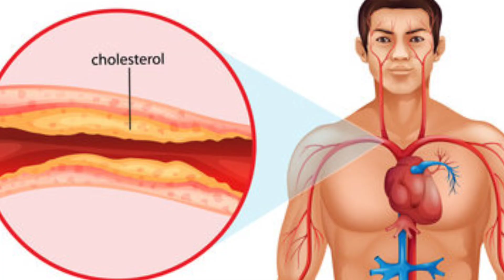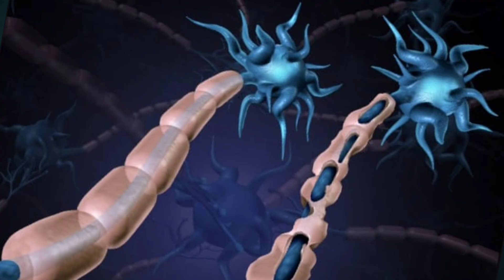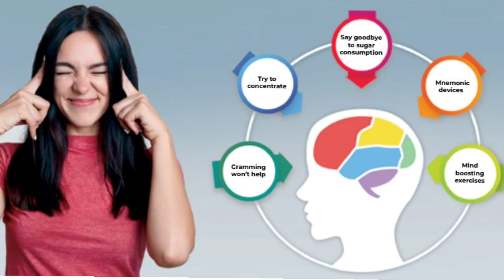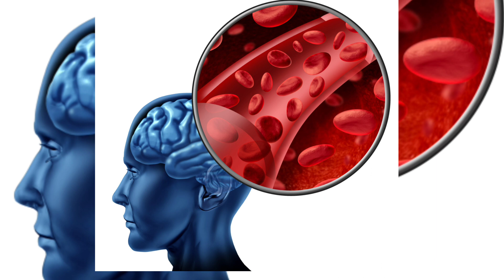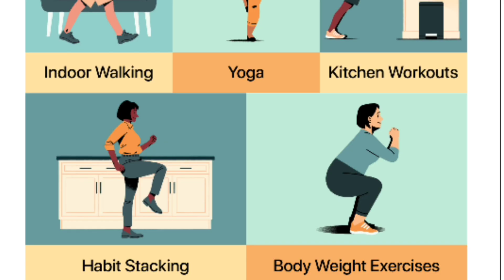سبع تدريبات للحفاظ على الذاكرة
سبع تدريبات للدماغ والعقل للحفاظ علي الذاكرة
١-كسر الروتين
٢-استخدام الحواس
٣-الروابط العقلية
٤-ممارسة العاب العقل
٥-تعلم شئ جديد
٦-اليقظة العقلية
٧-ممارسة التمارين الرياضية
رابط الفيس بوك